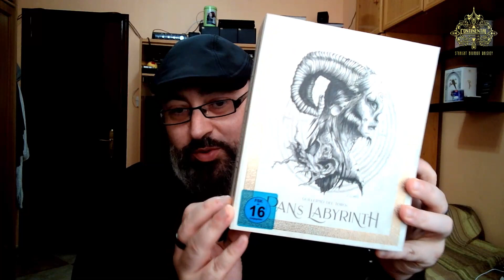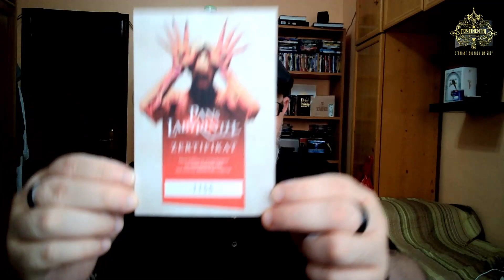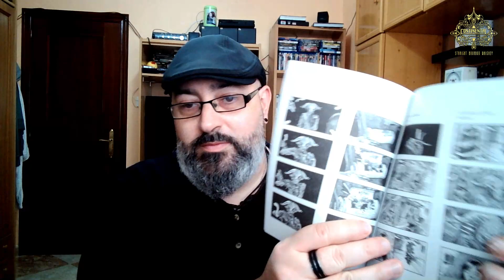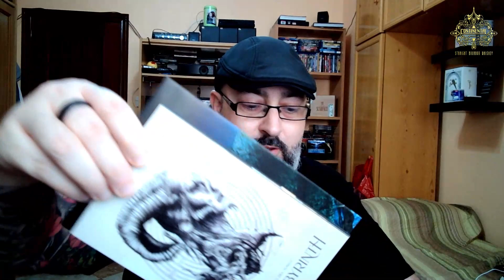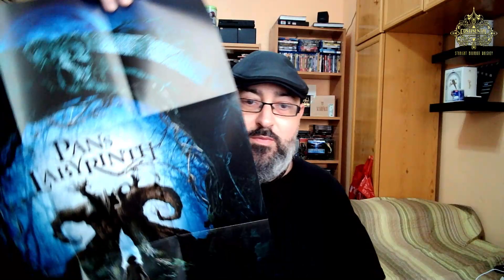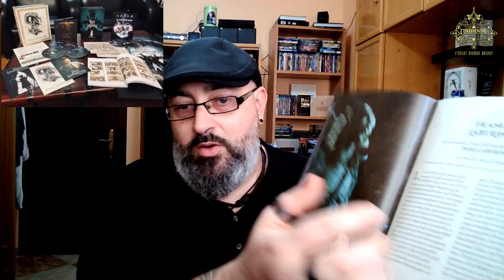Coleccionismo.10. Blu-ray y 4k. Mis ultimas adquisiciones.Edicion de lujo. El laberinto del fauno .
Muestro mi colección en bluray y 4k...steelbook, digibook.